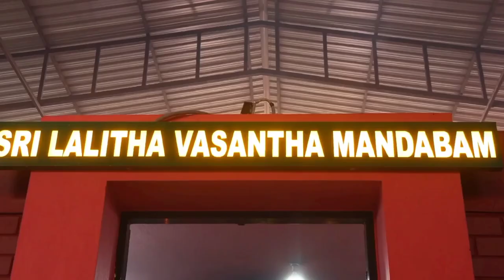SRI YOGI LALITHAMBIGAI TEMPLE Puducherry | புதுச்சேரி ஸ்ரீயோகமாயா லலிதாம்பிகை கோவில் |aanmeegam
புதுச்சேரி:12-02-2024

லலிதாம்பிகை பஞ்சலோக அம்மன் கோவிலில் கும்பாபிஷேக விழா..!

புதுச்சேரி குருவம்பேட்டை  பகுதியில் அமைந்துள்ளது ஸ்ரீ யோகமாயா லலிதாம்பிகை கோவில்.

 இந்த ஆலயத்தில் எழுந்தருளியுள்ள யோகமாயா லலிதாம்பிகைக்கு,  ஸ்ரீ லலிதா வசந்த மண்டபத்தில், லலிதாம்பிகை பஞ்சலோக அம்மன் பிரதிஷ்டை மஹா கும்பாபிஷேகம் நடைபெற்றது.

 முன்னதாக மஹா யாகம் நடத்தப்பட்டு, கலசநீரானது புறபாடு செய்யப்பட்டது.

தொடர்ந்து அம்மனுக்கு புனிதநீர் ஊற்றப்பட்டு, மஹா கும்பிஷேகம் செய்யப்பட்டது. தொடர்ந்து அம்மனுக்கு பால், தயிர், சந்தனம், திருநீரு உள்ளிட்ட திவ்யதிரவியங்கள் கொண்டு அபிஷேகம் செய்யப்பட்டு மஹா தீபாராதனை காட்டப்பட்டது. மஹா கும்பாபிஷேகம் மற்றும் சிறப்பு அபிஷேகத்தில் பெரும் திரளான பக்தர்கள் கலந்து கொண்டு லலிதாம்பிகை அம்மனை வழிபட்டனர்.

SRI YOGI LALITHAMBIGAI TEMPLE kurumampattu Puducherry

புதுச்சேரி குருவம்பேட்டை  ஸ்ரீ யோகமாயா லலிதாம்பிகை கோவில்.